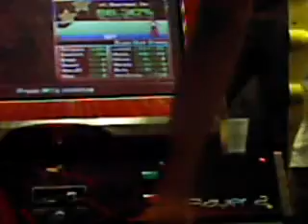Temple of Boom Expert 98.34%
me doing Temple of boom on expert.. I could do better I suk :/